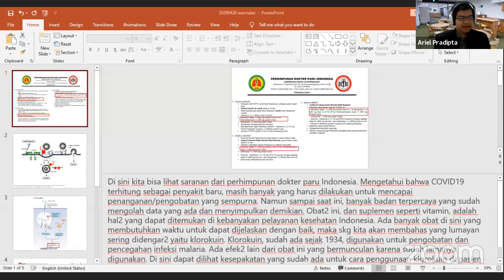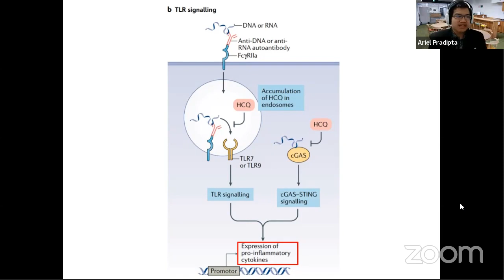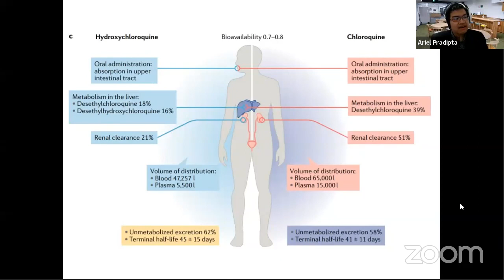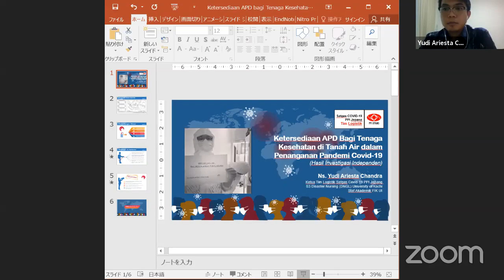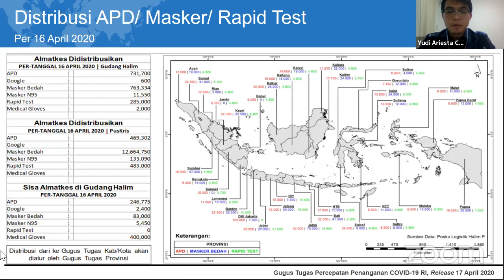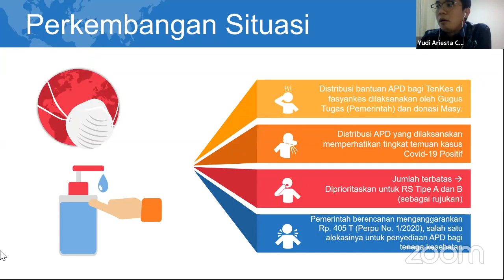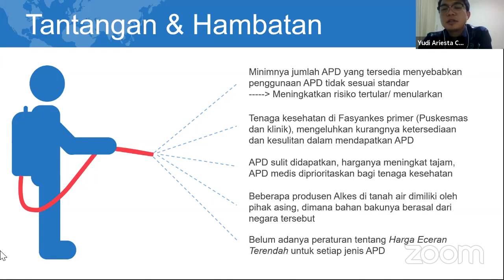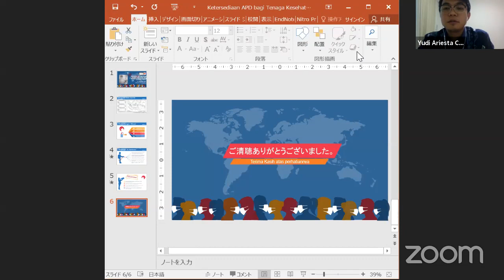WANNABE (Webinar Asyik Ngabuburit): "Masalah Obat, Pasien, dan APD Dalam Wabah COVID-19"